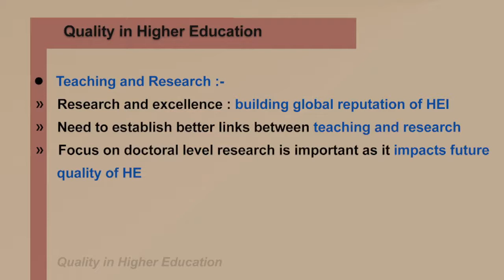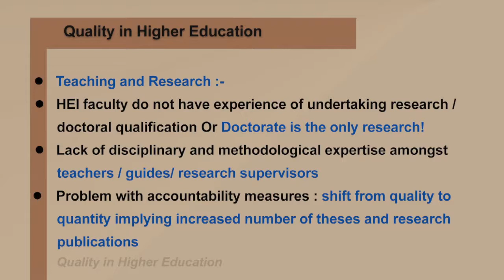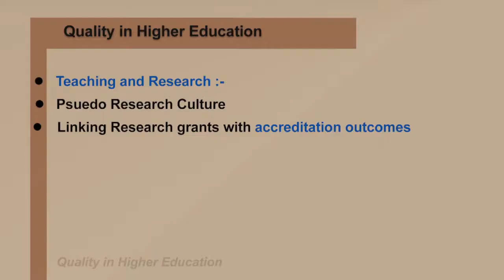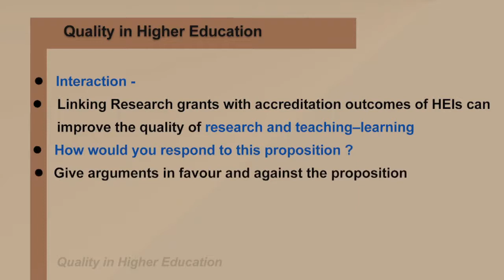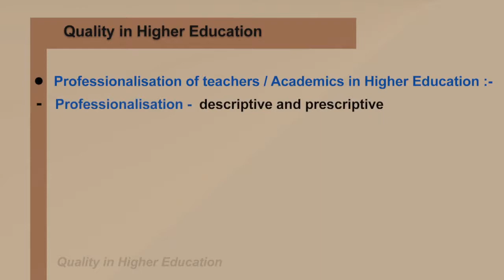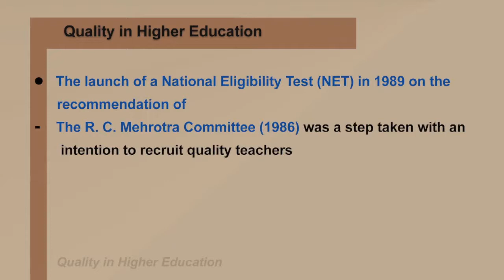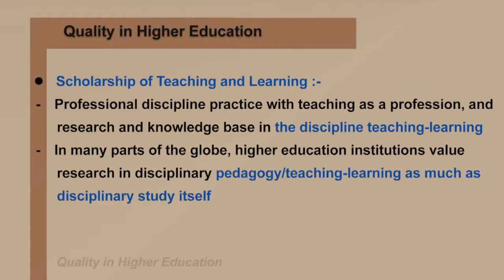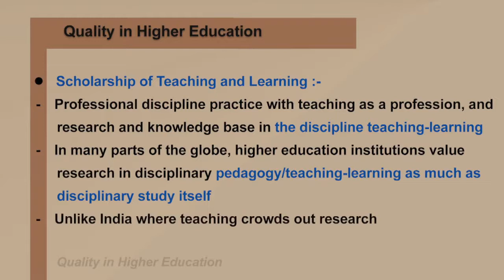quality in Higher Education Part 06